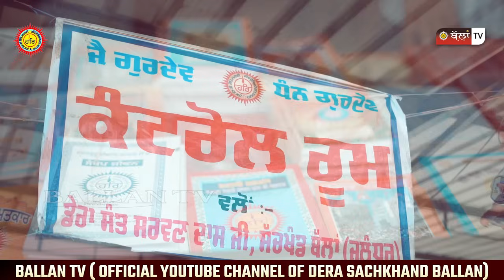Vaisakhi Samagam 2024 HIGHLIGHTS || Dera Sachkhand Ballan || Ballan TV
{THIS IS THE OFFICIAL YOUTUBE CHANNEL OF DERA SANT SARWAN DASS JI SACHKHAND BALLAN & BALLAN TV.